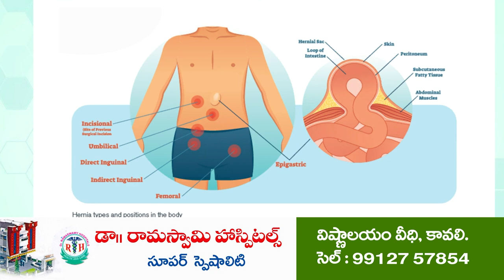చ‌ట్ట‌వ్య‌తిరేక కార్య‌క‌లాపాల‌కు పాల్ప‌డితే చ‌ర్య‌లే...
- మ‌హిళా స‌మ‌స్య‌ల‌ను ఆదిలోనే అంత‌మొందించాలి
- రాత్రి పూట ముమ్మ‌రంగా గ‌స్తీ నిర్వహించాలి
- పోలీసు అధికారుల‌తో జిల్లా ఎస్పీ తిరుమ‌లేశ్వర‌రెడ్డి వీడియో కాన్ఫ‌రెన్స్